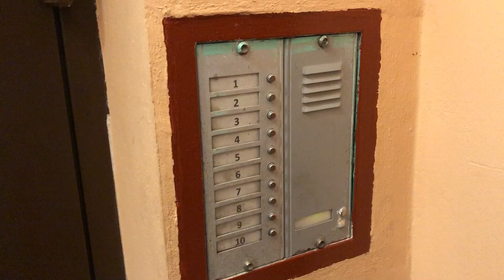Domofon analogowy cz. 3